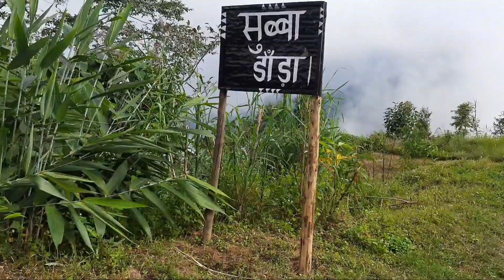mama sasurali ramdon vlog darjeeling - Rajesh Rai Gorkhey Choro